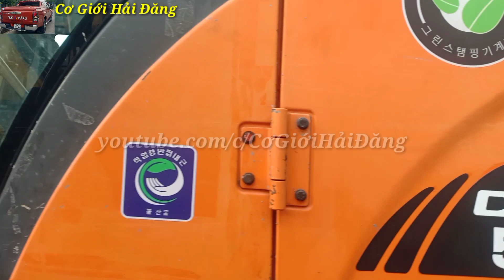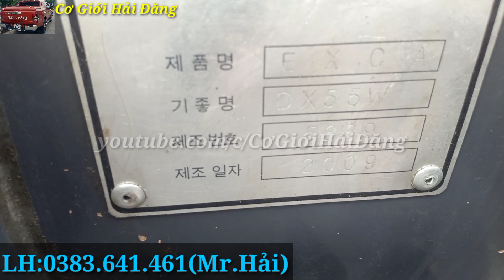Bánh Lốp Doosan DX55 Đời 2009 Máy Quay Đầu Đứng Bãi/Cơ Giới Hải Đăng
✔️- Vừa mới ra lò con máy doosan DX55 đời 2009 máy quay đầu đứng bãi ae theo dõi nhé.
✔️- Hải Đăng Vlog luôn cập nhật những sản phẩm và khám phá cuộc sống quanh ta.
✔️- Và thường xuyên thăm hỏi những hoàn cảnh neo đơn để chung tay giúp đỡ cộng đồng.